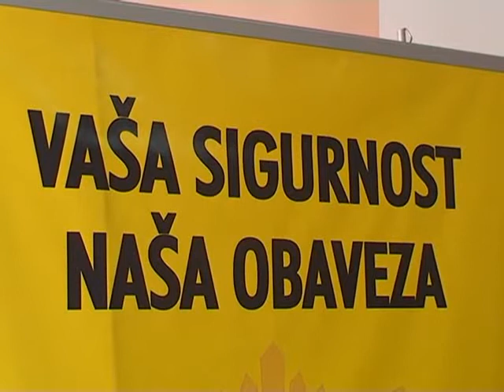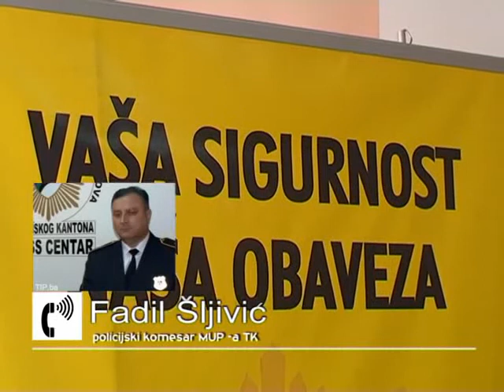Dan policije TK